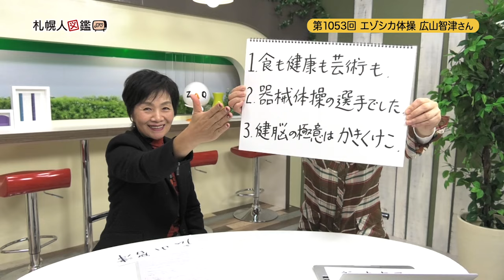第1053回 エゾシカ体操 広山智津さん